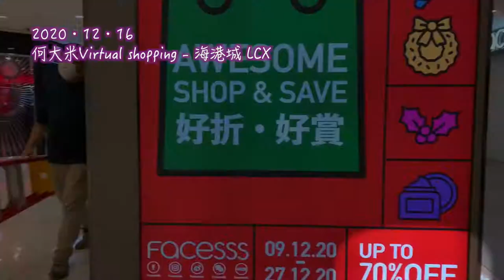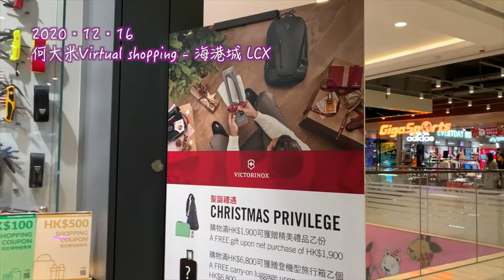《香港都市行》海港城 LCX Virtual Shopping 2020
2020 的歡樂氣氛就在網上直播吧！還有海港城等的 "Virtual Shopping" 購物團，很快會上線。